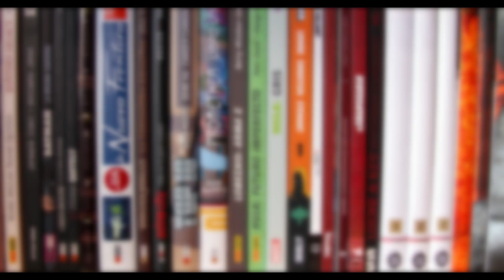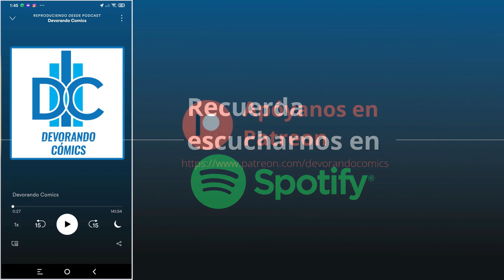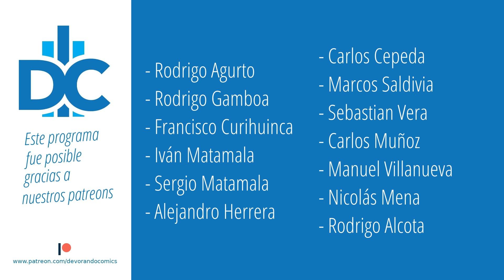D.C.P. Capítulo 154: Harley Quinn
¿Quien es Harleen Frances Quinzel?

Este programa es posible gracias a nuestros patreons:
- Rodrigo Agurto
- Rodrigo Gamboa
- Francisco Curihuinca
- Iván Matamala
- Sergio Matamala
- Alejandro Herrera
- Carlos Cepeda
- Marcos Saldivia
- Sebastian Vera
- Manuel Villanueva
- Carlos Muñoz
- Nicolás Mena
- Rodrigo Alcota
- Miguel Cabezas
- Julio Correa
- Juan Hidalgo
- Juan Rocha

No olviden visitar DevorandoComics en